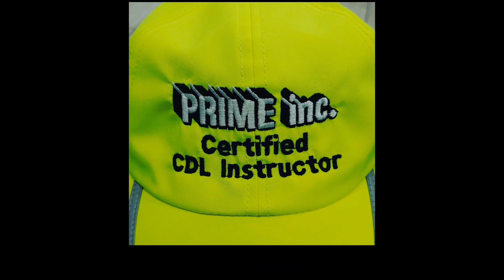My Reaction Breach Trucking Video "Why I Left Prime Inc. Early The Truth And Nothing But The Truth"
Want to use me as a referral  driver code haggda
David h and Melissa h husband and wife
trucking across America
I hope you nothing but the best, keep on trucking sir.